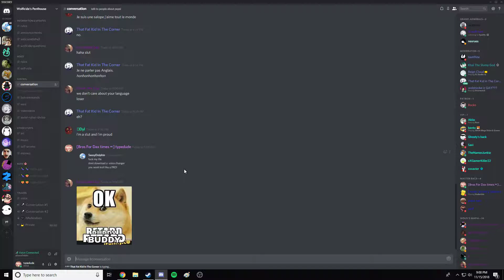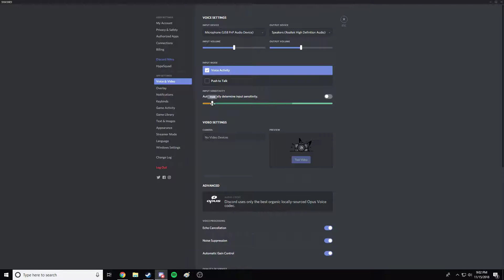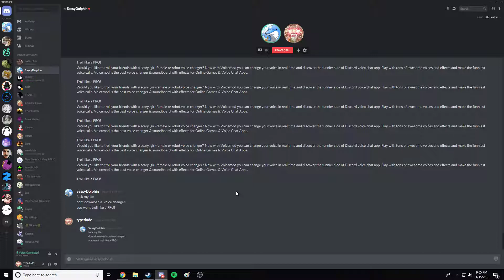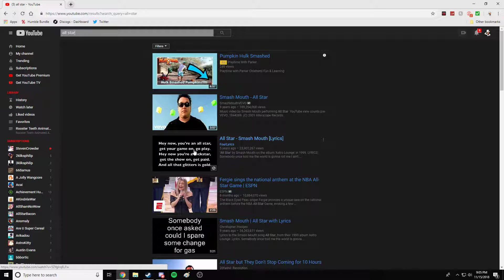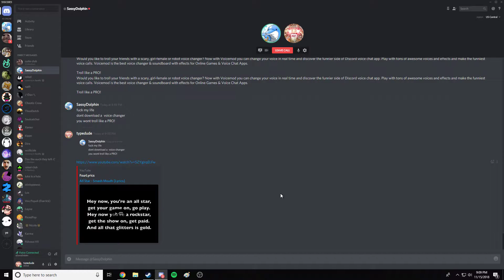Local Boi Gets Addicted to Voice Changer